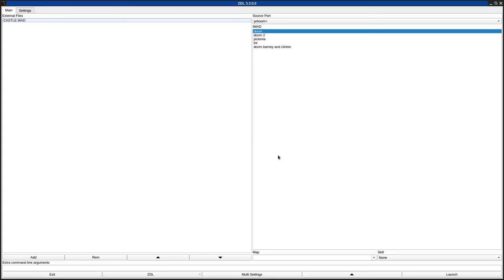DOOM 1 - CASTLE.WAD (castle2.zip)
called "CASTLE OF WIZARDRY" in the /idgames FTP.
created by Simon Manton on May 16th, 1996.
from the .txt file included with the WAD:
"This level is based around the concept of a medieval castle, complete with moat, battlements, gatehouse, guardroom, stables and a central keep with cells, musician's gallery, kitchen, well, great hall and stairacse, bedrooms, long gallery and turrets. It is a very difficult level, and can at times be a bit slow."